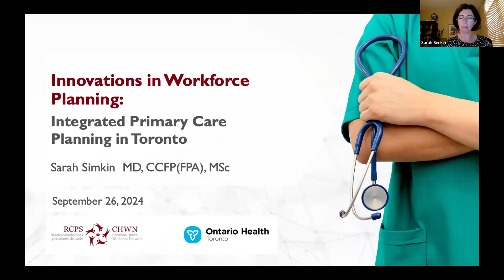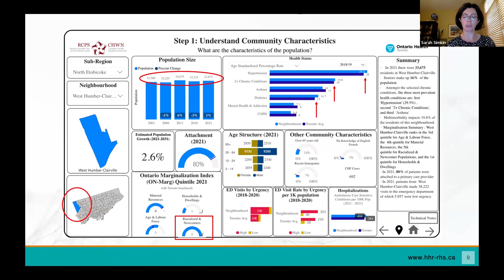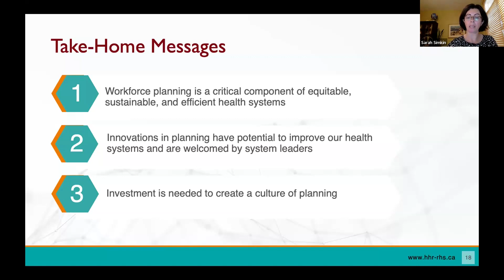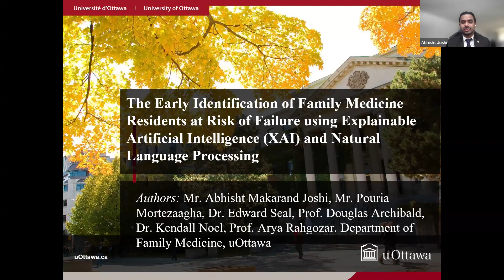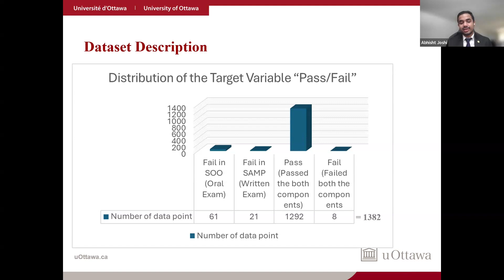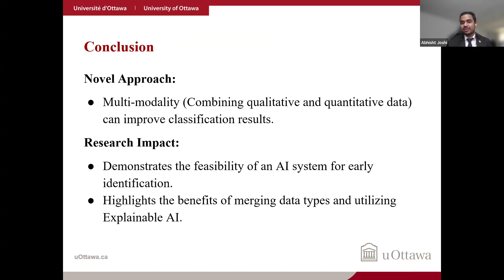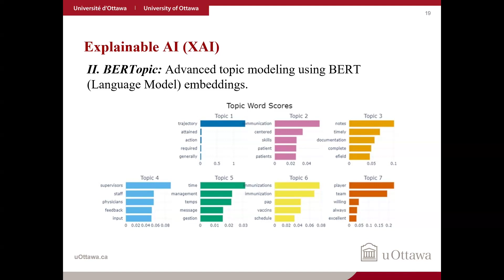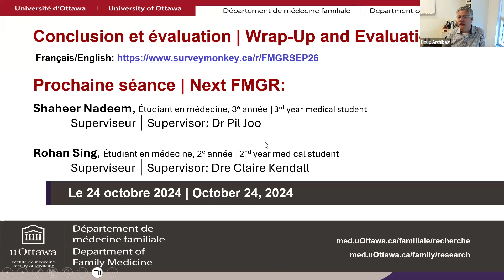SSMF FMGR Septembre 2024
Innovations dans la planification de main-d'oeuvre : Planification intégrée des soins primaires à Toronto

Innovations in workforce planning: Integrated primary care
planning in Toronto

Sarah Simkin MD, CCFP(FPA), MSc
Professeure adjointe | Assistant Professor
Département de médecine familiale | Department of Family Medicine
Réseau canadien des personnels de santé
Canadian Health Workforce Network
Université d'Ottawa | University of Ottawa

Identification précoce des résidents en médecine familiale à risque d'échec à l'aide de l'intelligence artificielle explicable et du traitement du langage naturel

Early identification of family medicine residents at risk of failure using explainable artificial intelligence and natural language processing

Abhisht Makarand Joshi, MCS Applied AI
Développeur de logiciels (Etudiant co-op)
Software Developer (Co-op student)